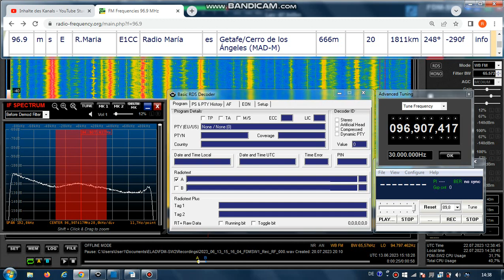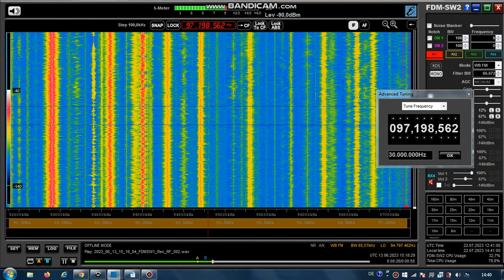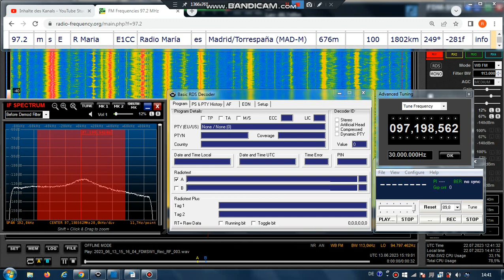FM DX Es- 130623 1517UTC- Radio María (E) in (MAD-M): 1) 96.9 Getafe 20kW - 2) 97.2 Madrid 100kW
96.9 / 97.3 – e-f, stereo

96.9 m s E R.Maria E1CC Radio María es Getafe/Cerro de los Ángeles (MAD-M) 666m 20kW 1811km 248°
97.2 m s E R Maria E1CC Radio María es Madrid/Torrespaña (MAD-M)
676m 100kW 1802km 249°